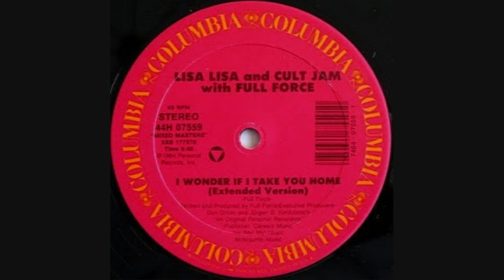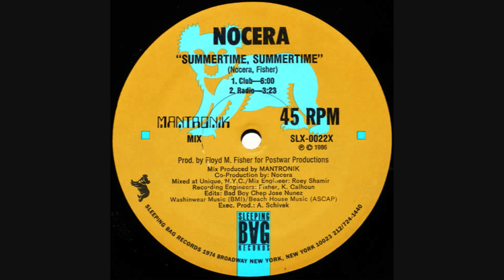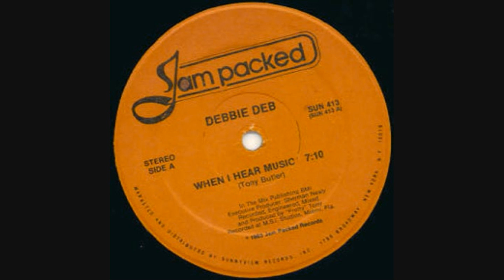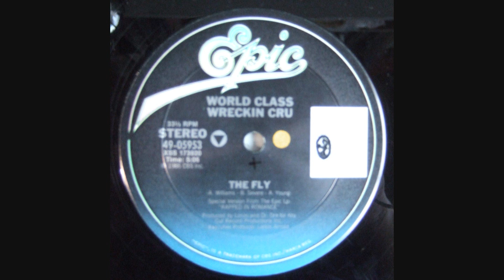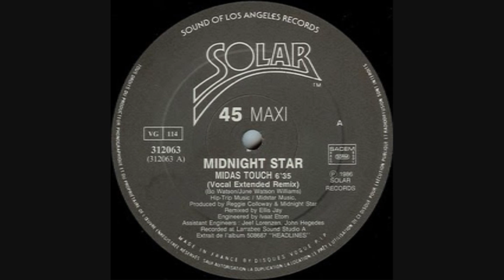DJ Replay - Kickin' it old school 671 style!.wmv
Kickin' it old school - 671 style!  all your favorite 80's from back in the day! enjoy!